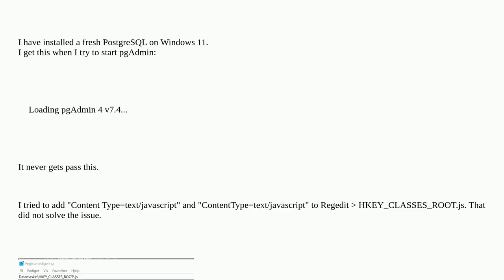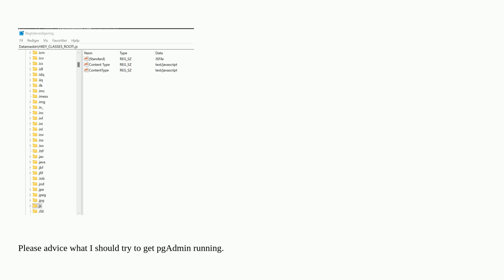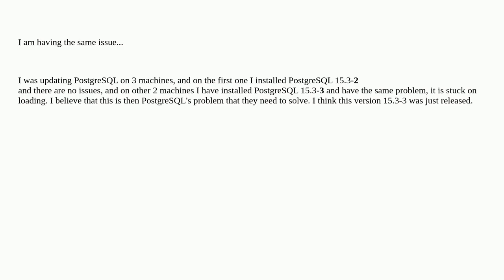Fresh install of PostgreSQL 15.3-3 on Windows 11 with pgAdmin 4 v7.4 wont start - Stuck at "Loadi...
Fresh install of PostgreSQL 15.3-3 on Windows 11 with pgAdmin 4 v7.4 wont start - Stuck at "Loading pgAdmin 4 v7.4..."

A special thanks goes out to the community

  postgresql